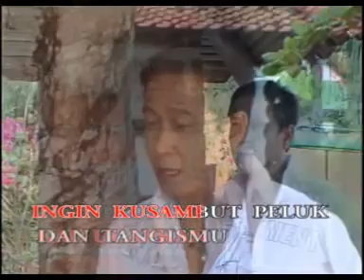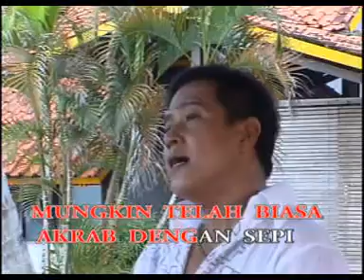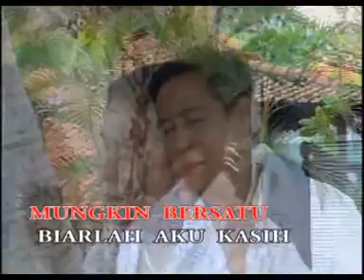Tommy J Pisa - Sudahlah (Karaoke)